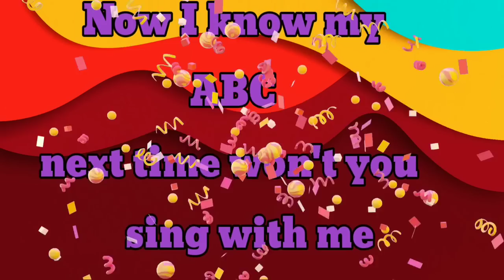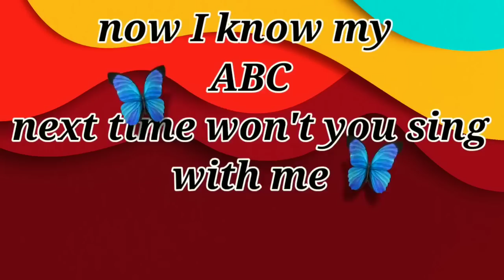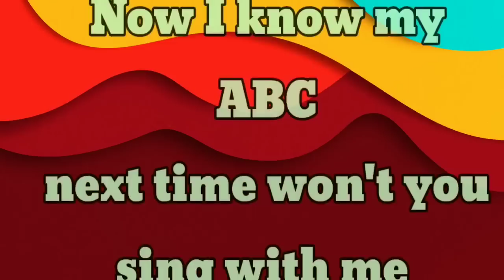Phonics Song | ABC Song | ABC Phonics Song for children | A for apple | ABC Alphabet song | #186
kids cartoon
Cartoon video
English cartoons for kids
Kids shows
All cartoons
Cartoons for babies
Cartoon shows
Learn online
Rhymes Poems
Nursery Rhymes
Toddlers

KIDS ADORABLE BOOKS:- Check out and follow this 👇👇👇